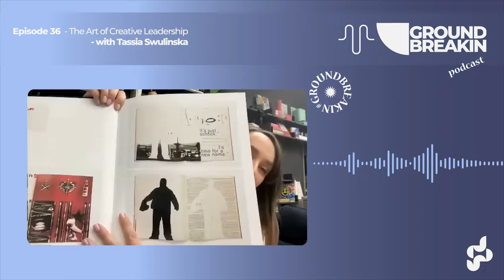36 - The Art of Balancing Creativity and Leadership - Tassia Swulinska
What is it that makes a design truly captivating, and how can you lead a team of talented creatives to craft such masterpieces? We had the pleasure of sitting down with Tassia Swulinska, design visionary and design director at Dixon Baxi, to uncover the secrets behind her staggering success in the world of book cover design and creative leadership.

Throughout our conversation, we explore Tassia's unique approach to managing a highly creative team, striking a delicate balance between individual creativity and the overall vision of a project. Hear about the fast-paced world of design, the importance of taking a step back to find a fresh perspective, and how Tassia's team collaborates to tell a story through their designs. We also discuss the invaluable advice she has to offer on finding creative confidence and fostering it in the next generation of designers.

Join us for this inspiring conversation, as we dive into the fascinating world of creative leadership and design with Tassia Swulinska. Discover her journey from her early beginnings to her current role as design director, and learn how embracing the freedom of creativity and the beauty of messiness in the process can lead to truly captivating designs.

Tune In as we discuss her creative leadership journey on The Groundbreakin Podcast

Thank you for tuning in and I hope our listeners find it both insightful and exciting.